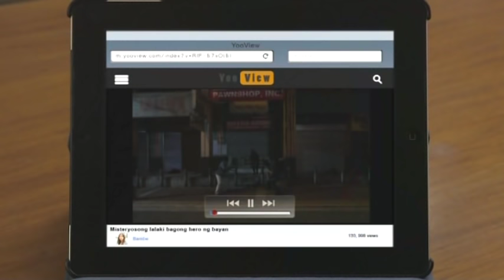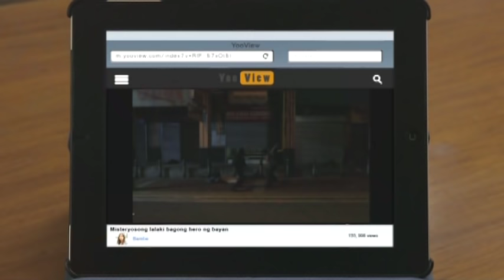Juan Dela Cruz - Episode 20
Juan continues to masquerade as a masked vigilante as he uses his exceptional ability to prevent crimes. As reports on the unlikely hero begin to spread, Samuel announces his eagerness to meet the man behind the mask. Belen, on the other hand, refuses to support Juan's endeavor as she fears that it might put Juan's life in jeopardy.